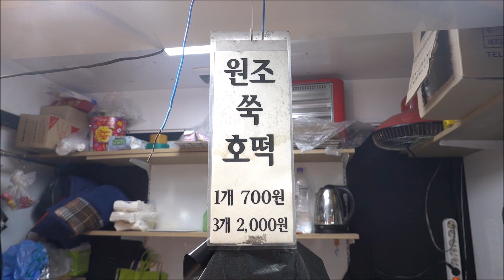연신내 쑥호떡 할머니! 40년 전통 700원! Granny mugwort hotteok(for 40 years) [맛있겠다 Yummy]